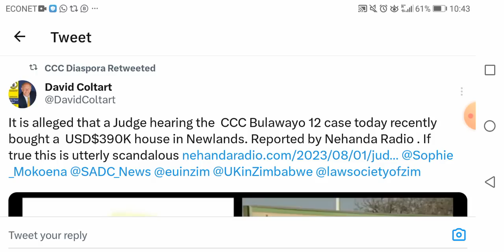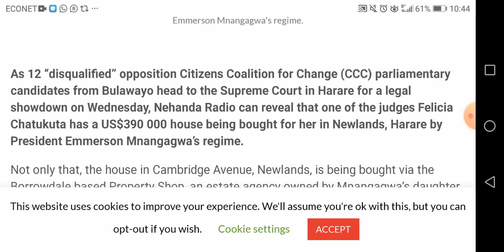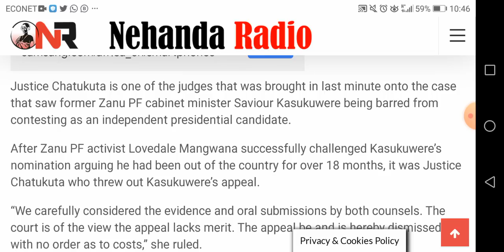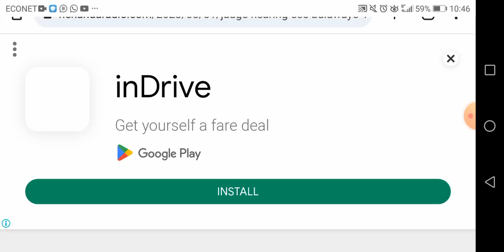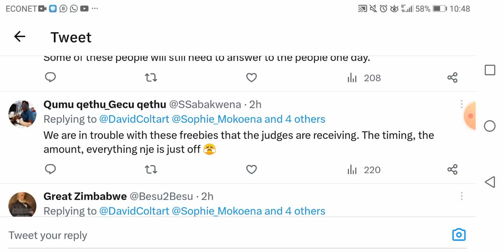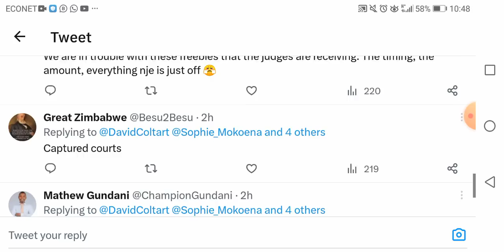CCC 12 Judge receive a House from Mnangagwa regime, will she deliver?